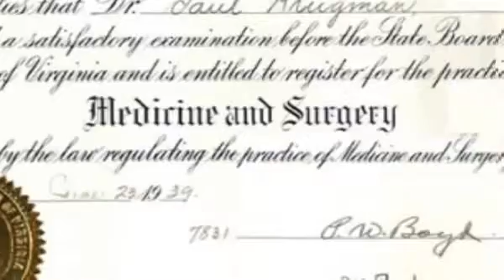Dr. Renshaw PHD - Biography Video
Dr. Perry Renshaw, M.D., Ph.D. is Director of the Brain Imaging Center at
McLean Hospital and  Professor of Psychiatry at Harvard Medical School. He is the leading scientific researcher on the health benefits of Citicoline.  Dr. Renshaw attended the University of Pennsylvania School of Medicine where he received his Ph.D. in biophysics and his M.D..

The author of over 150 peer reviewed articles, Dr, Renshaw has served on a number of grant review committees as well as on the National Advisory Council on Drug Abuse.  He has received numerous awards and honors for his research, including the Gerald L. Klerman Award for Clinical Research from the National Alliance for Research on Schizophrenia and Depression - and the Pharmacopsychiatry Section Prize from the World Psychiatric Association.

His research has focused on the use of magnetic resonance spectroscopy to study disease and treatment related changes in brain chemistry.  Both the National Institute of Mental Health and the National Institute on Drug Abuse have supported Dr. Renshaw's research.

On behalf of Memory CF, Dr. Renshaw shares his most recent clinical findings on the promotion of healthy brain activity.